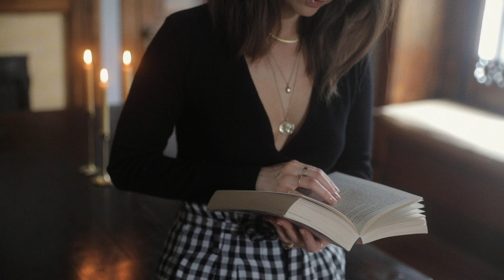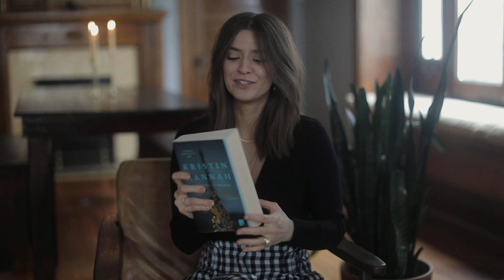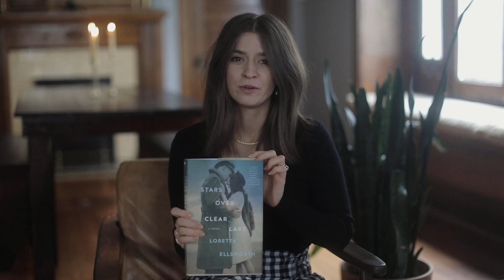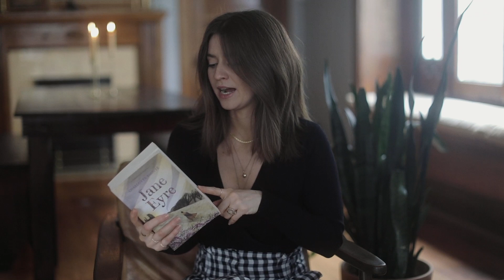5 Fiction Books You Need To Read | Dearly Bethany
5 Fiction Books You Need To Read

0:34 Book 1
3:22 Book 2
5:00 Book 3
6:42 Book 4
7:47 Book 5

Movie I Mentioned: Come What May

Sweater, Everlane XXS
Pants, Sezane Size 2
Necklaces, Pamela Card
Necklace, Estée Lalonde Snake Chain
Ring, thick, Vrai & Oro
Rings, thin, Vrai & Oro

I am also a participant in the Amazon Services LLC Associates Program, an affiliate advertising program designed to provide a means for sites to earn advertising fees by advertising and linking to amazon.com. Thank you for supporting this channel!